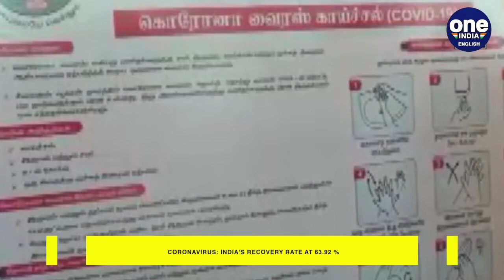Coronavirus: India's tally soars past 14 Lakh, nearly 50,000 cases in 24 hours | Oneindia News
The number of coronavirus cases in India passed 14 lakh after a record spike of 49,931 fresh infections in the last 24 hours according to the Union Health Ministry. While 708 COVID-19 patients have died since yesterday, taking the total number of Covid-linked deaths to 32,771. Country's coronavirus tally stood at 14,35,453 this morning. More than 9.1 lakh patients have recovered so far and the country's recovery rate stood at 63.92 per cent this morning. The positivity rate stood at 9.68 per cent. The government data shows that India has crossed 14 lakh cases in 179 days.  More than three lakh cases have been reported since last Monday when the country's coronavirus cases passed 11 lakh, three days after crossing 10 lakh cases. The country had crossed the one lakh-mark on May 19. Prime Minister Narendra Modi will launch new COVID-19 testing facilities in Noida, Mumbai and Kolkata, which will ramp up testing capacity and help strengthen early detection and treatment in the country.